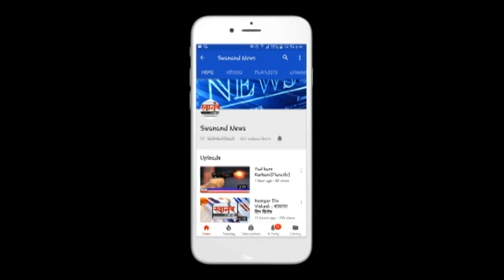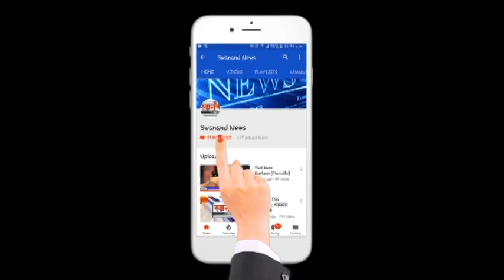महक इमारत झाली जमीनदोस्त ! पत्त्यांच्या बंगल्याप्रमाणे कोसळली ! उल्हासनगर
SEND ME STUFF:

Near B.K.No.1416,
Maratha section - 32,
Ulhasnagar - 421004,
Dist. : Thane,
Maharashtra,
India